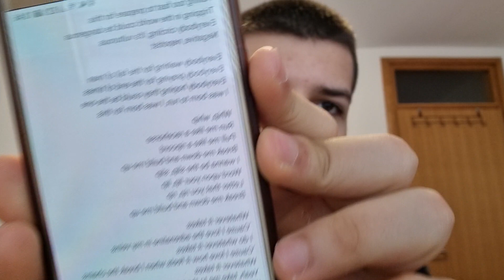listen to music to succeed | benefits of listening to the right music